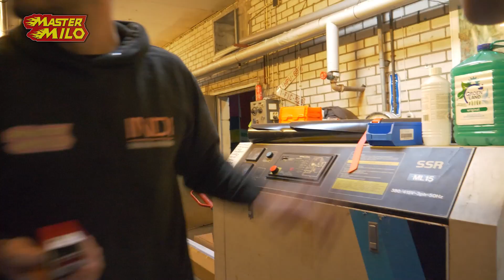ZANDSTRALEN #368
Hey mensen, vandaag gaan we veel onderdelen zandstralen en beginnen we met het maken van de Dushka steun!

📬 Heb je iets voor de postvlog? Stuur het naar:
Mastermilo
Postbus 151
5110 AD, Baarle-Nassau